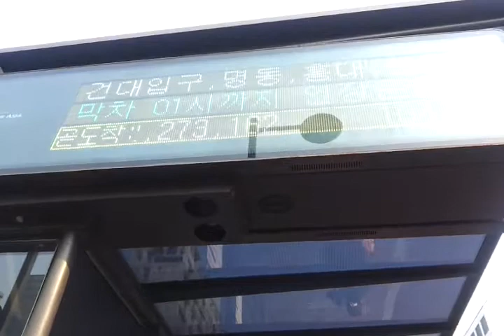Korean Bus System